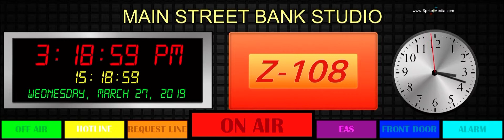Sprite Stretch Clock with Alerts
Sprite Media offers a unique rectangular display